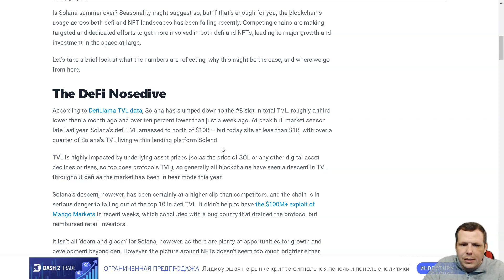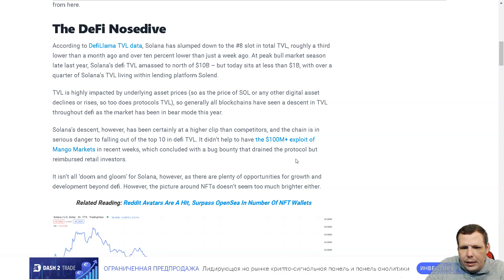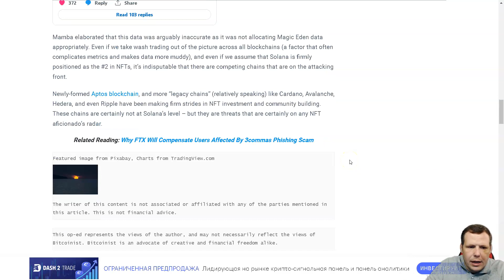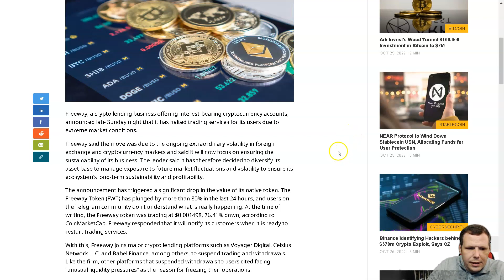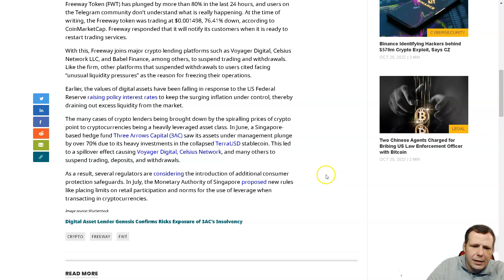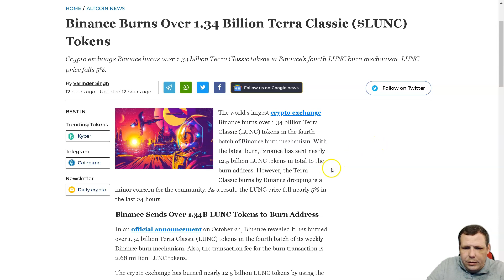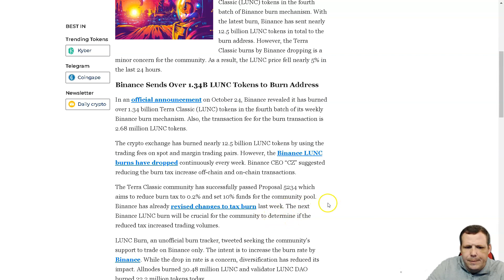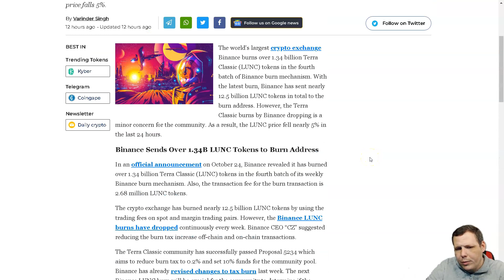Crypto News Today - Bitcoin Price Near $20K, Ether Surges to Its Highest Point Since the Merge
Intro: (0:00)
Bitcoin News: (1:11)
Bitcoin Price Near $20K : (2:15)
Crypto News: (3:12)
Ether Surges to Its Highest Point Since the Merge: (4:41)
Ethereum News: (5:15)
Outro: (06:10)
Bitcoin surged past the psychologically important $20,000 threshold in Tuesday trading.

The largest cryptocurrency by market value was recently changing hands at $20,134, up more than 4% over the last 24 hours. Bitcoin (BTC) last topped this level on Oct. 6.

Ether (ETH) was in an equally buoyant mood, sprinting past $1,500 at one point, a roughly 10% gain from Monday, same time, and its highest level since Sept. 15. Other major cryptos were also well into the green as investors recovered their appetite for riskier assets. SOL and ADA were recently up more than 11% and 10%, respectively. Popular meme coin DOGE recently rose almost 5%.

The CoinDesk Market Index was up 3.3% in the past 24 hours.

The Tuesday rally stemmed from “a big earnings week that has thus far gone pretty well,” said Riyad Carey, a research analyst at crypto data firm Kaiko.

Crypto prices dovetailed with equity markets that also spiked on positive earnings from a number of global brands, including automotive giant GM and Coca-Cola. The tech-heavy Nasdaq and S&P 500 were up 1.7% and 1.2%, respectively.

In recent weeks, the historically high-volatility bitcoin market has been relatively stable, hovering just above $19,000.

Investors remain focused on the U.S. Federal Reserve’s ongoing efforts to tame inflation without casting the economy into recession. Last week, they received some encouragement from faint signs the Federal Reserve would hike rates less aggressively early next year than its current diet of 75 basis point increases.